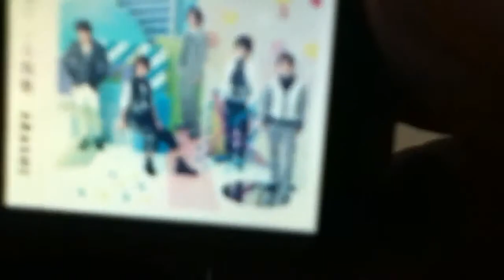iPod nano 6世代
ちっちゃすぎ！！

なくしちゃうかも！！